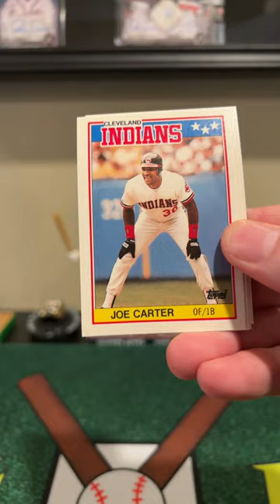RARE 1988 Topps UK American Baseball Pack Rip